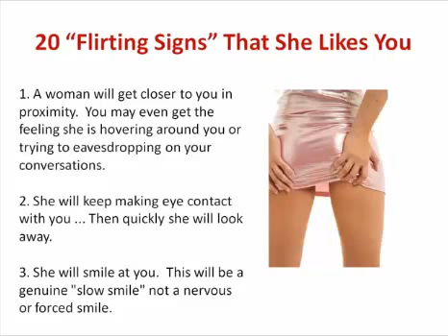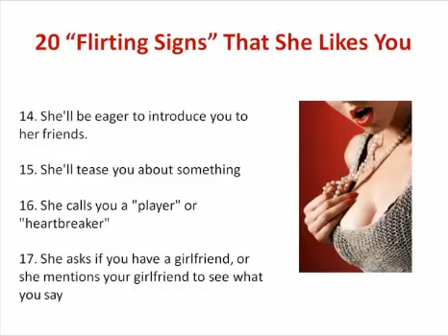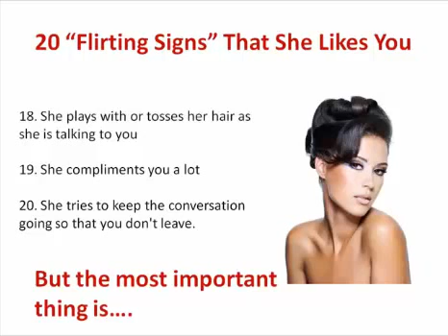20 Flirting Signs That She Likes You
Do you have difficulty knowing if a girl likes you? Check out this video which details 20 of the most common signs a girl will give if she likes you.